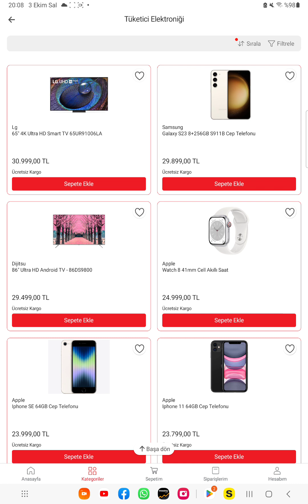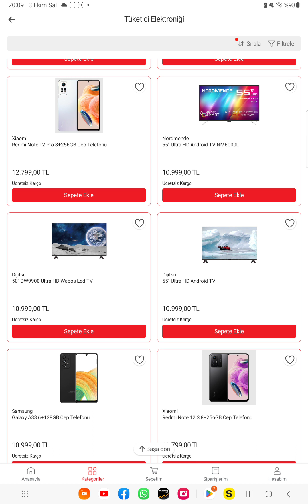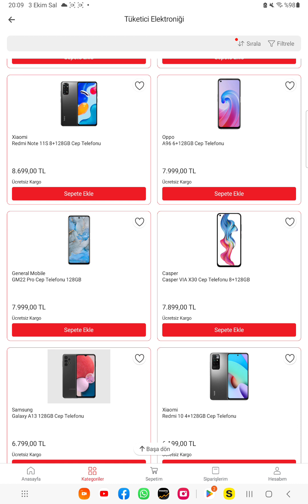Bim cep telefonu fiyatları 3 Ekim 2023